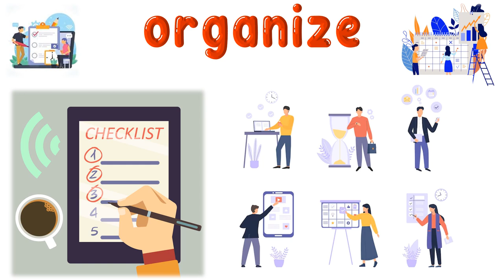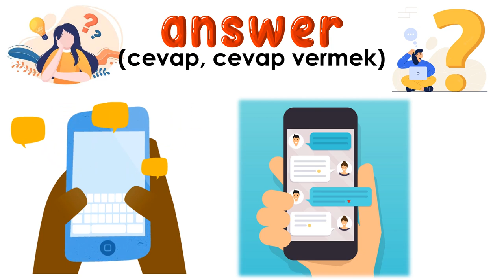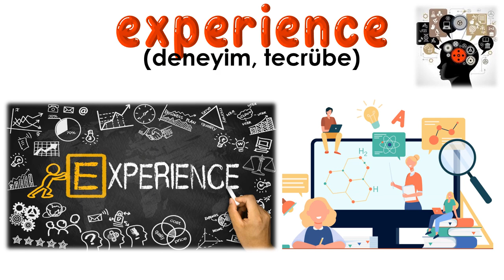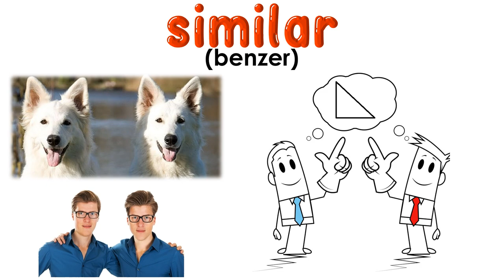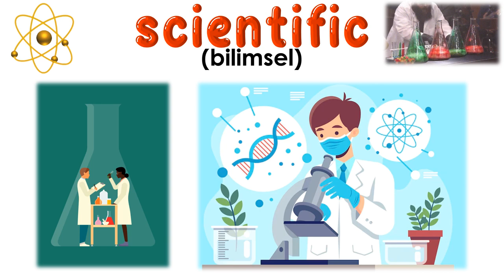2021 LGS İNGİLİZCE SINAVINDA GEÇEN ÖNEMLİ KELİMELER & ANLAMLARI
Bu videomuzda geçen yıl yapılan LGS İNGİLİZCE sınavında geçen en önemli kelimeleri ele aldık. Bu yılda da aynı kitap ve içerikten sınavda sorumlu olunacağı için sınavda geçen kelimeleri gözden geçirmenin faydası olacaktır.  LGS İngilizce sınavında ünitelerde geçen kelimeleri bilmek çok önemlidir. Çünkü sorular okuduğunu anlamaya dönük diyalog, metin, tablo & grafik yorumlama üzerinedir. Bu videoda amacımız kelimeleri ezberlemenin önemine değinmektir. Ayrıca geçen yılki soruların açıklamalı çözümleri için şu videoya da bakabilirsiniz

POWERPOINT
DOWNLOAD
LINK: